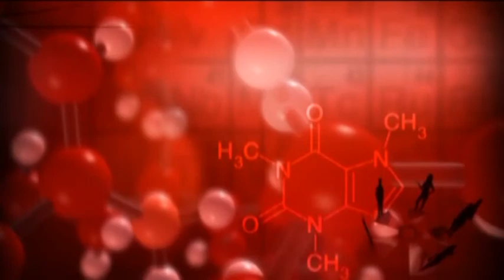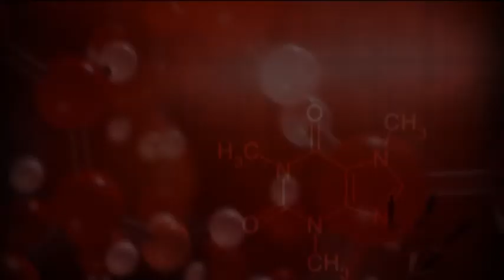Александр ГРИШИН: "Российский спорт не смогут согнуть никакие интриги политиков"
29 марта 2018 г. в клубе «Импрессум» состоялась публичная встреча со спортивным телекомментатором Первого канала российского телевидения Александром Гришиным. Тема встречи с таллинской публикой: «Спорт, бизнес, политика».